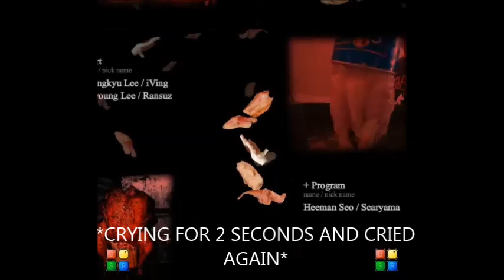Aya plays CAN YOUR PET With subtitles) WORST ENDING IN A PET GAME EVER!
I cried TT.TT...
Watch this person to see more crappy art made by her

Please like for it is the easiest way to help.
Please favorite for it helps the video grow.
Please Share for it to grow.